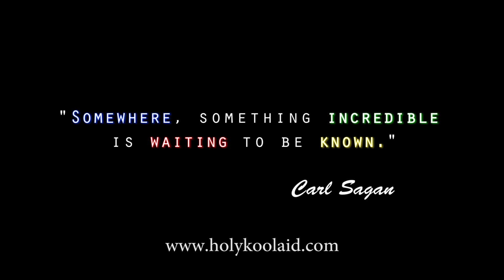Cara Santa Maria - Leaving Mormonism; Finding Science (Part 2)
Cara Santa Maria talks about how she left Mormonism and fell in love with science. She's the host of the Talk Nerdy Podcast, co-host of the Skeptics Guide to the Universe, a panelist on Bill Nye Saves the World, a science correspondent for the Huffington Post, a LA-area Emmy award-winning reporter for SoCal Connected, and has made appearances on the Rubin Report, The Joe Rogan Experience, BBC America, CNN, The Weather Channel, Fox News, Larry King Live, and many other shows.

Cara's Twitter: @CaraSantaMaria

Thanks so much for helping make Holy Koolaid a success. Y'all are the best! It helps the YouTubes know which videos are good and which ones to recommend. Have feedback on this video? Let me know below.